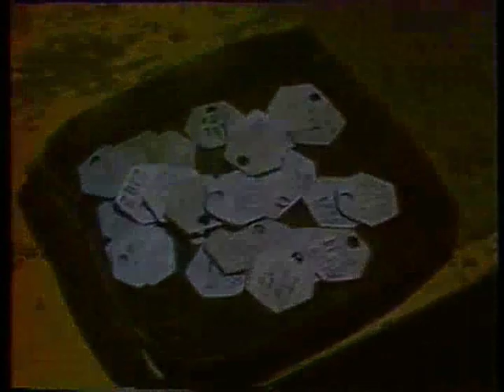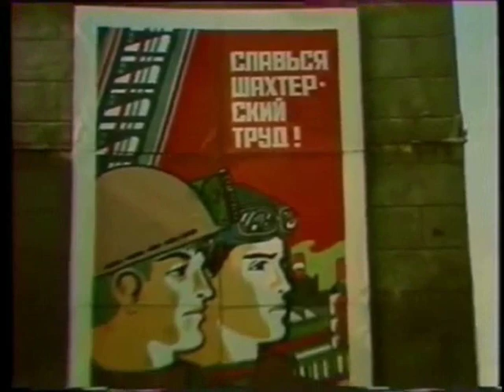ШАХТА - Чёрное золото